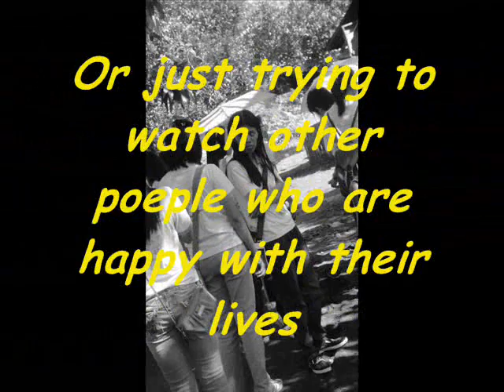Cebu Doctors' BSMT-2A